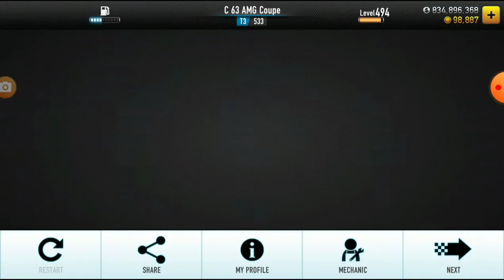CSR Racing - How To Win Alieda's BMW M3 Coupe (No MECH) (Updated 2022)